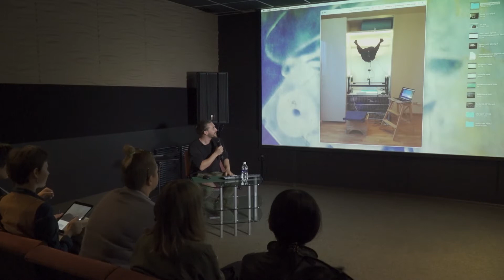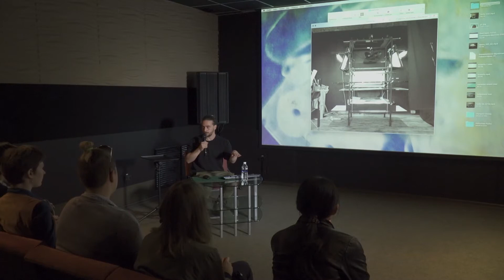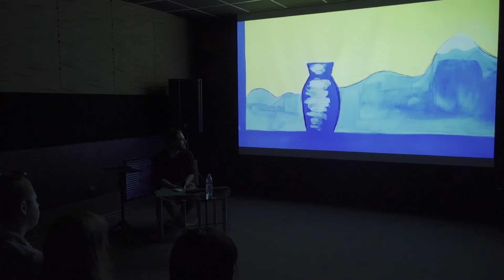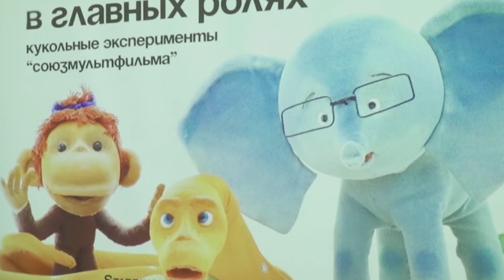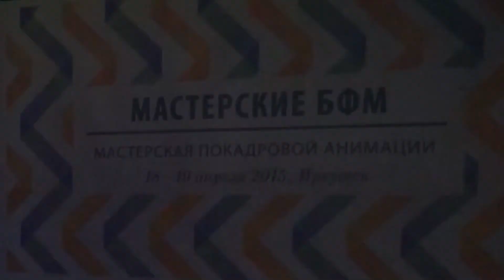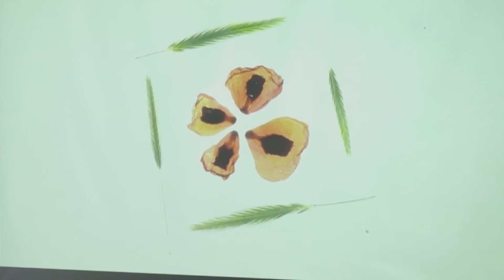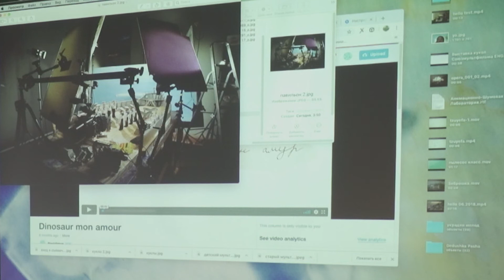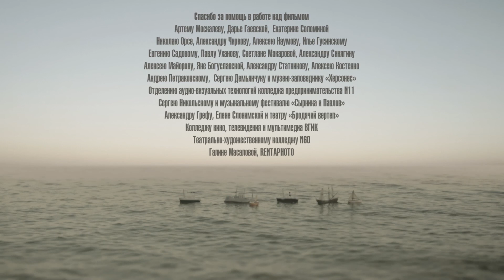Мастер-класс Г. Богуславского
Мастер-класс Георгия Богуславского. Тема «Анимационная студия в рюкзаке. Походный комплект для создания мультфильма». Мультипликатор расскажет о роли анимации в кино; о мультфильмах, снятых на мастер-классах; о рисованный анимации, об учебном процессе в Школе-студии, об устройстве мультстанка. Поделится впечатлением о том, как снимался фильм «Корабли прошлых лет», ставшем победителем на Байкальском МКФ им. Распутина.                                                                                                               Георгий Богуславский – выпускник школы-студии «ШАР» (факультет режиссуры), преподаватель анимации. Участник творческой группы «Невидимые друзья», сооснователь и преподаватель профессиональной школы «Курсы художников-мультипликаторов», культурной площадки «Цех анимации». Ведет анимационные интенсивы на проекте «Фабрика мультфильмов». Обладатель главного приза Большого фестиваля мультфильмов (2015 г.). В 2019 году работа Богуславского «Корабли прошлых лет» стала победителем в номинации «Лучший анимационный фильм» на Байкальском международном кинофестивале «Человек и Природа».